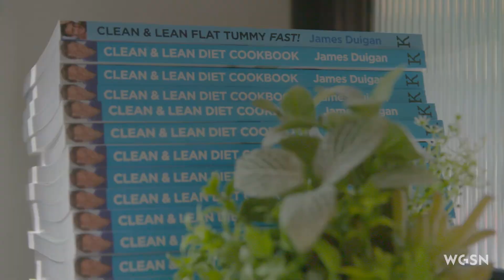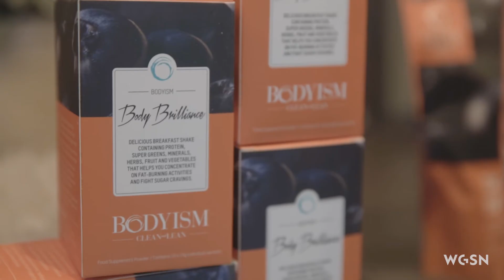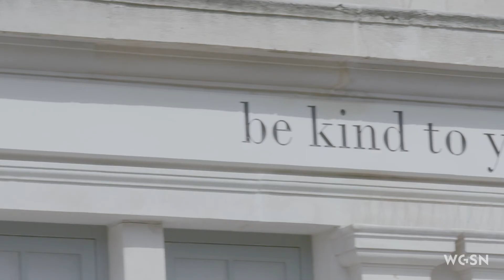WGSN +One: Bodyism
As 360-degree holistic wellness spaces increasingly become a priority for Millennial consumers, UK-based company Bodyism is stepping in with fitness, food, clothing and supplements that service this growing demographic. With multiple locations and retailers including Net-A-Porter, the Bodyism model is poised for massive growth.

For more information and related articles visit wgsn.com